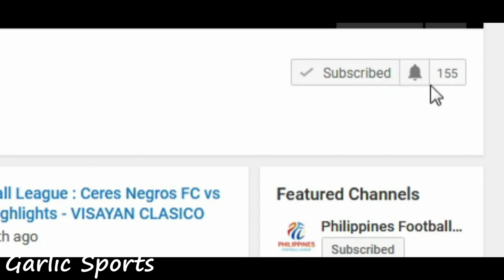PFL Review 2017: 1st Brutal lose ng FC Meralco Manila Kontra Ceres Negros FC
This is my first review Pagpasensyahan nyo na kung may mga butas sa aking unang review.  hope you like it!!

FC Meralco Manila vs Ceres Negros FC match review

Makipagkwentuhan sa mga kaganapan sa PFL.

PFL Pagesite